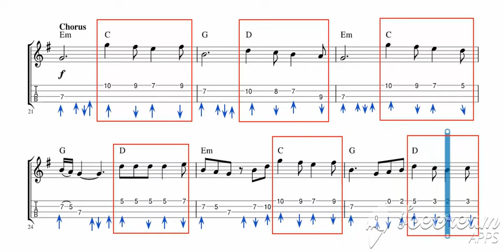Perfect - Rockschool Ukulele Grade 3 - Strumming Part